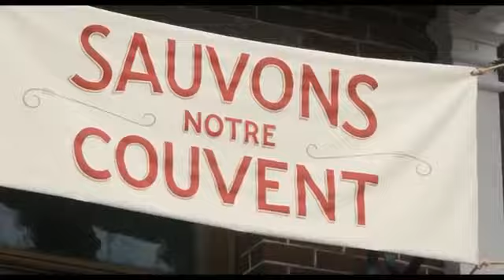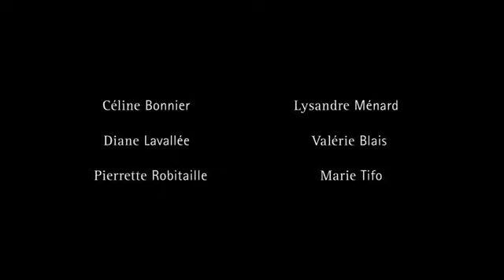La Passion d'Augustine Trailer WIFF 2015